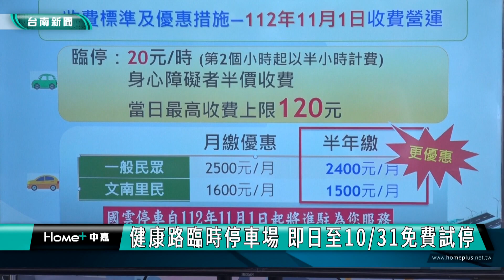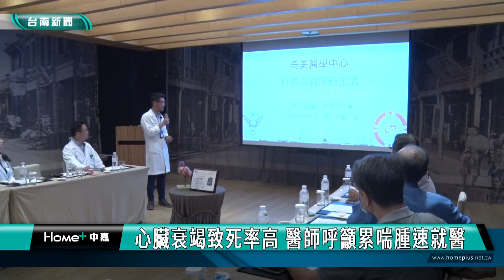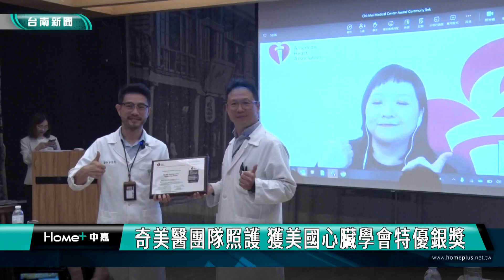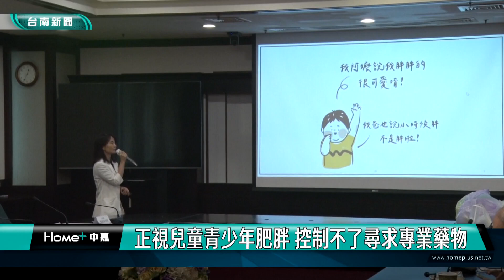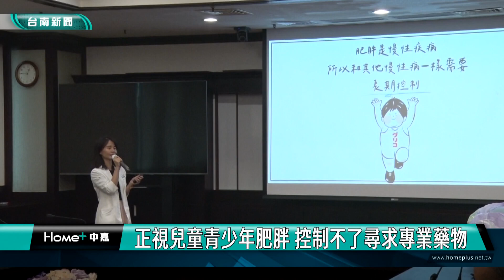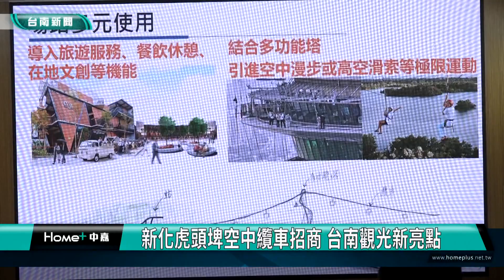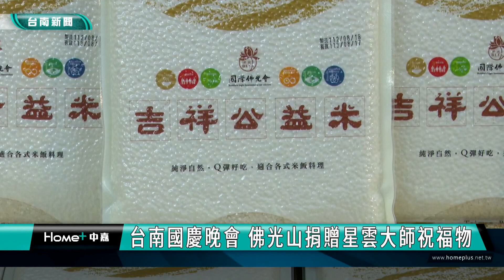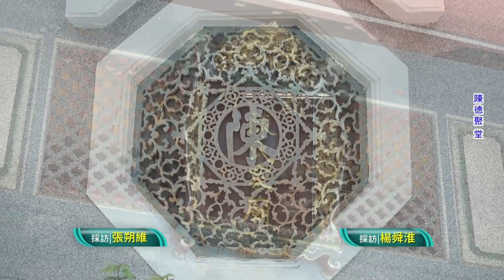台南 新聞｜中嘉台南地方新聞 20231006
00:00 市政3分鐘 片頭
03:23 閒置土地活化 新闢健康路臨時停車場啟用
05:58 首座「愛情限時批」造型郵筒 就在鹿耳門聖母廟
08:46 奇美醫團隊照護 獲美國心臟學會特優銀獎
11:09 台史博常設展.AR仙怪 奪美國繆思金銀雙獎
13:23 中段廣告
14:02 正視兒童青少年肥胖 控制不了尋求專業藥物
17:08 取材熱門政治劇 蓮潭國中潔牙微電影摘金
19:04 新化虎頭埤空中纜車招商 台南觀光新亮點
21:00 台南國慶晚會 佛光山捐贈星雲大師祝福物
22:13 壽山動物園超萌冠豪豬滿月 吃貨模樣曝光
24:49 片尾